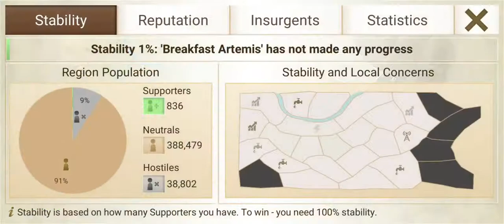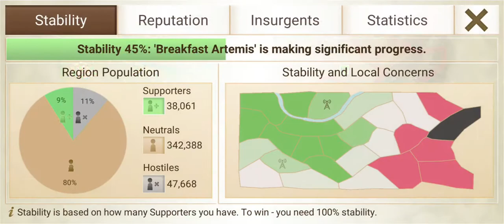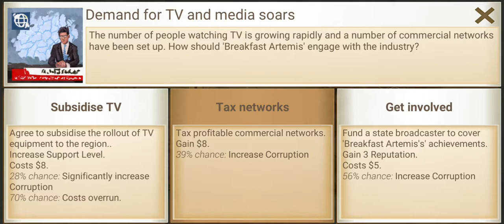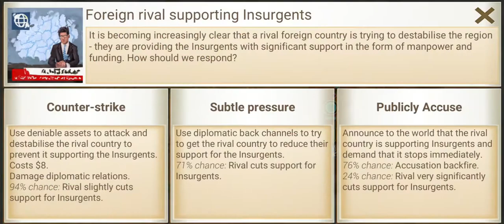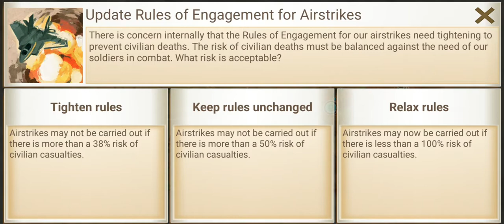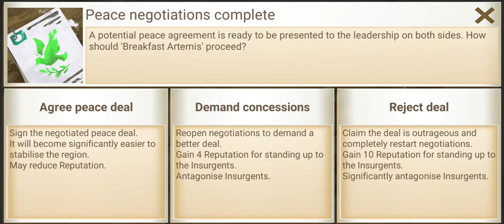Rebel Inc. Weekly Challenge (Operation: Breakfast Artemis) NORMAL)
This was suppose to be uploaded week ago. But signal and sleep patterns prevented me to upload this kind of video.